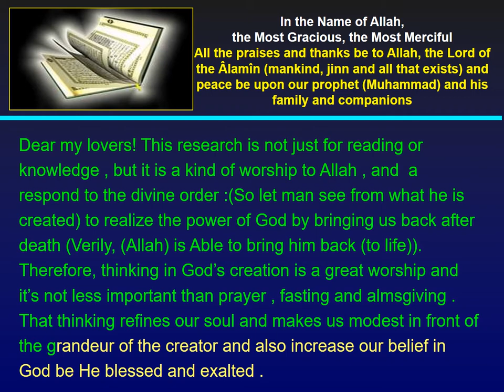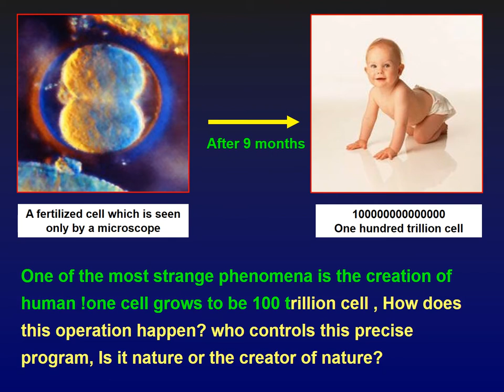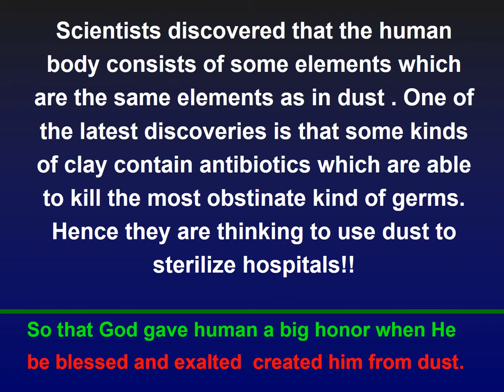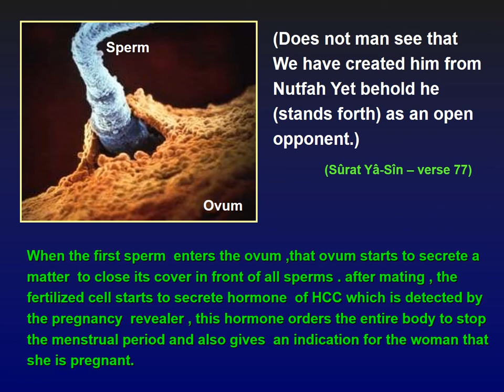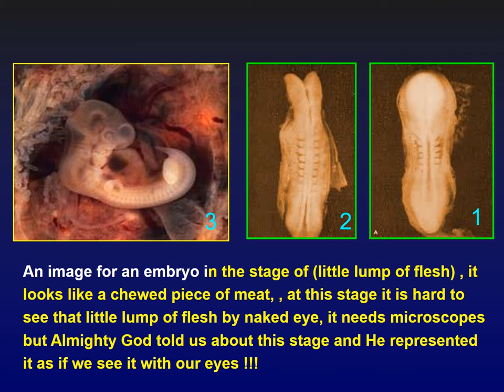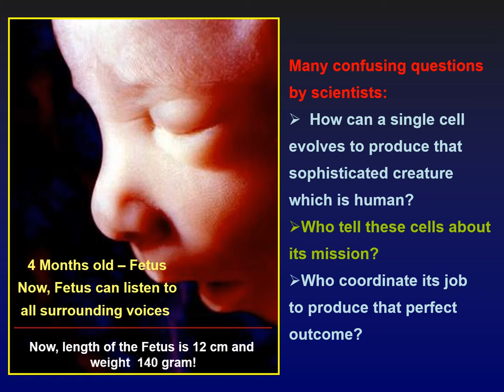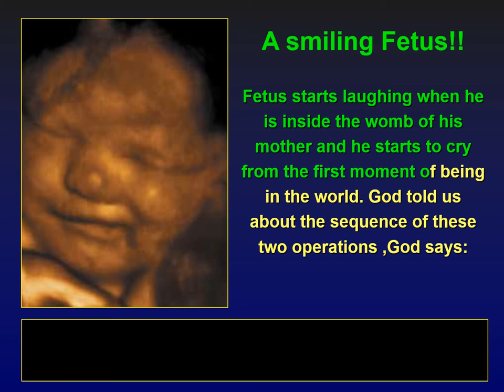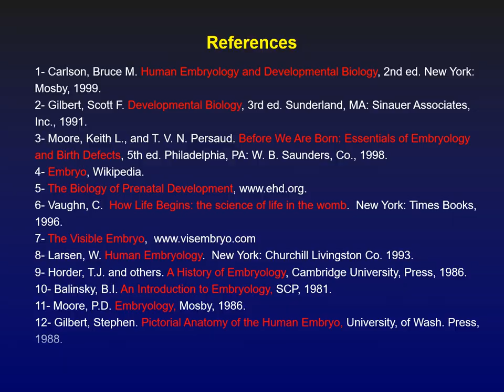Creation human in the light of our Creator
My channel is all about Inspiring others for better life with quality contents in the videos.